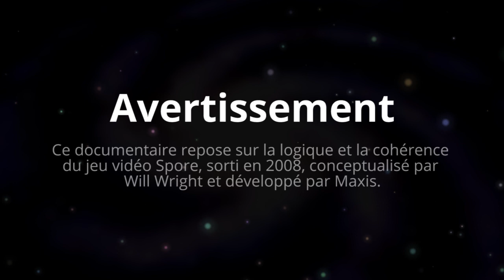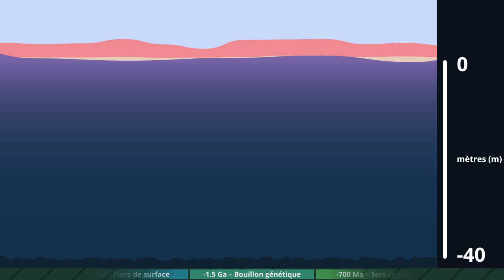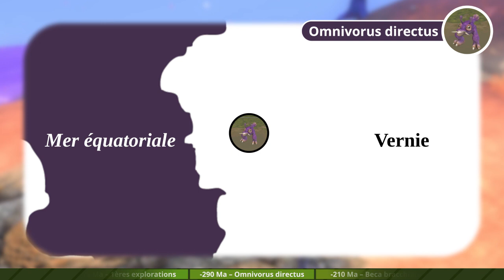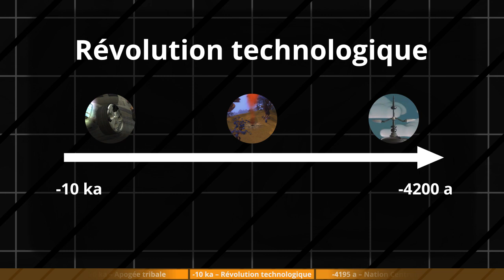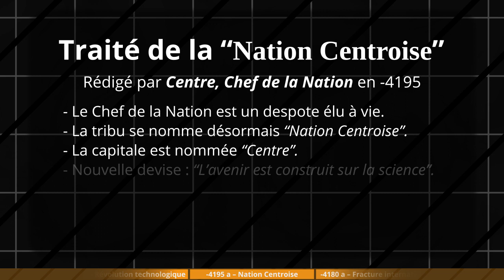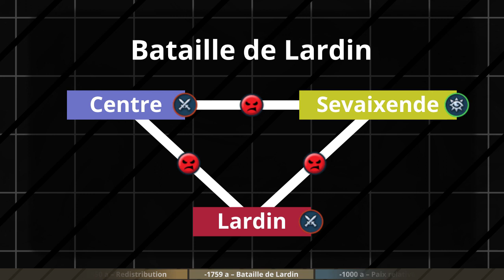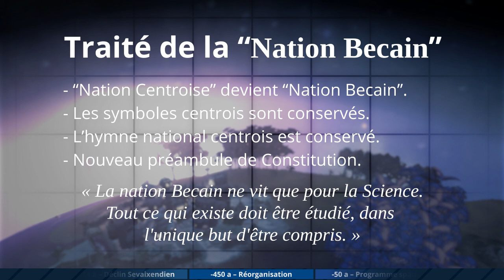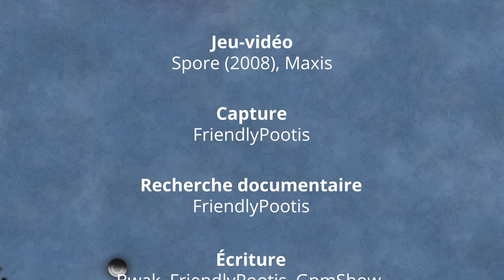De l'espace à l'espace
Récit de l'évolution de la vie, de ses origines à ses débuts de conquête spatiale.
À l'heure de la Grande Exploration, nous vous proposons une rétrospective sur tout ce que nous savons de l'épopée d'où naquit la nation Becain.

▶ Sommaire
00:00 – Avertissement
00:20 – Introduction, création des conditions propices à la vie
03:17 – Les débuts du vivant
07:44 – La conquête des continents
16:00 – La sélection de l'intelligence
27:23 – L'union des nations
39:12 – Le grand retour à l'espace
42:07 – Générique

▶ Informations / Mini-F.A.Q.

▶ Remerciements
Merci à chacun.e des développeur.euses du studio Maxis ainsi qu'à Will Wright d'avoir créé.es ce jeu.
Merci à Leffy62z d'avoir donné des heures de sa voix sans demander quoi que ce soit en retour.
Merci à Bwak, Coco, GpmShow, Layke, LemonEstLibre, Myrrha, koalol et VincenTimes pour m'avoir apporté leur aide bénévole dans ce projet.
Merci à mes proches, famille comme amis de m'avoir donné la motivation et les moyens de pouvoir réaliser cette vidéo.
Merci à toutes les personnes qui me soutiennent ou m'ont soutenues, de près comme de loin, depuis juillet 2016.
Merci à Antoine Daniel ainsi qu'à MisterJDay de m'avoir inspiré ce projet avec leurs créations.